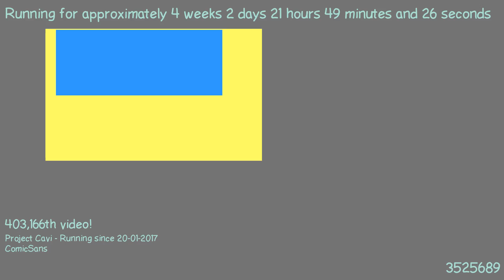1487620440 - Webdriver Cavi - F_0